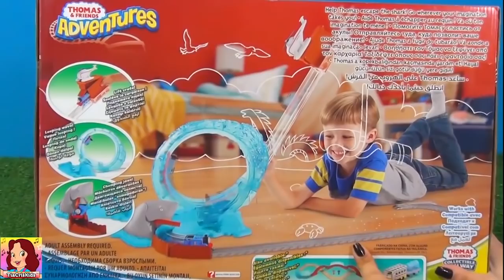SÓ TRENS 5 EM 1 - VOCÊ GOSTA DE TRENZINHO?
SÓ TRENS 5 EM 1! VOCÊ GOSTA DE TRENZINHO? CINCO VÍDEOS DE TRENZINHOS PARA VOCÊ SE DIVERTIR!

Tradução da descrição do vídeo em diversas línguas:

Inglês / English:
ONLY 5 IN 1 TRAINS! DO YOU LIKE TRAIN? FIVE TRAIN VIDEOS FOR YOU TO HAVE FUN!

Espanhol / Spanish:
¡SOLO TRENES 5 EN 1! ¿TE GUSTA EL TREN? ¡CINCO VIDEOS DE TREN PARA QUE TE DIVIERTAS!

Francês / French:
SEULEMENT DES TRAINS 5 EN 1 ! VOUS AIMEZ LE TRAIN ? CINQ VIDÉOS DE TRAIN POUR VOUS AMUSER !

Russo / Russian:
ТОЛЬКО 5 В 1 ПОЕЗДАХ! ЛЮБИШЬ ПОЕЗД? ПЯТЬ ВИДЕО ПОЕЗДА ДЛЯ ВАС, ЧТОБЫ ПОЛУЧИТЬ УДОВОЛЬСТВИЕ!

Japonês / Japanese:
1つのトレインでたった5つ！ あなたは電車が好きですか？ あなたが楽しむための5つの電車のビデオ！

Chinês / Chinese:
只有 5 合 1 火车！ 你喜欢火车吗？ 五个火车视频让您玩得开心！